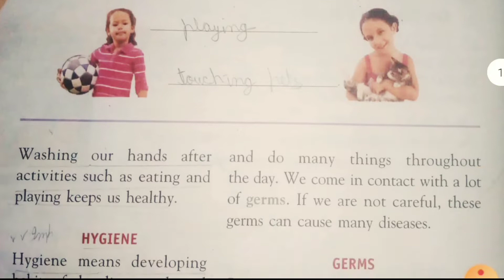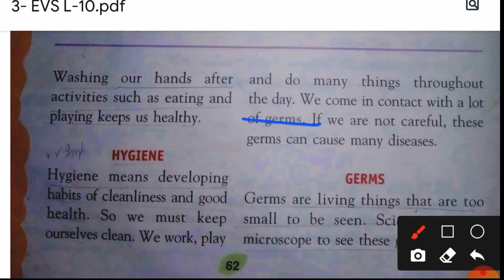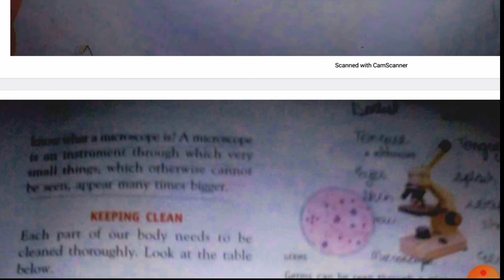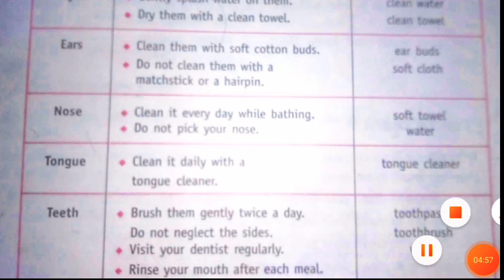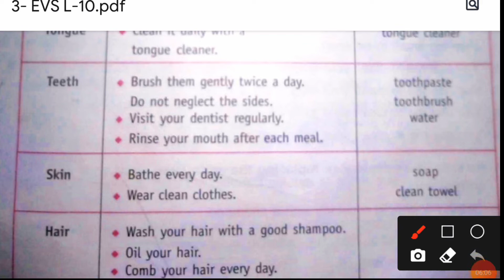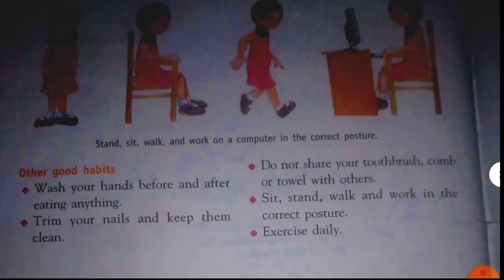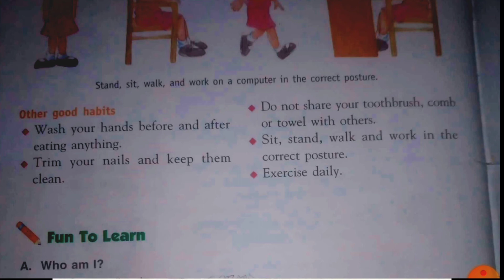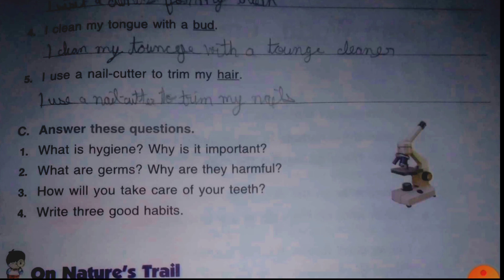EVS L -11 Clean me, healthy me || E for Environment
Easy Explanation of the lesson with examples and diagrams.